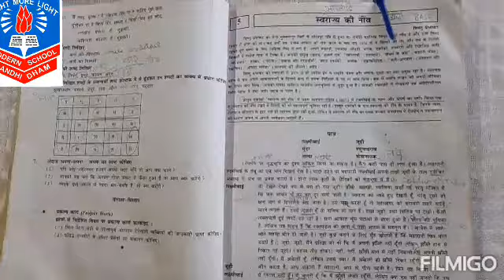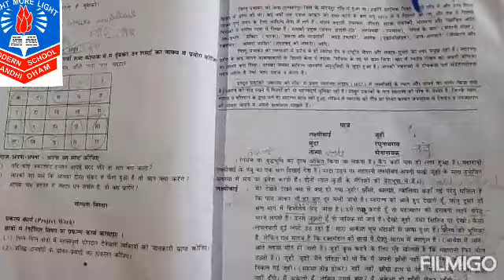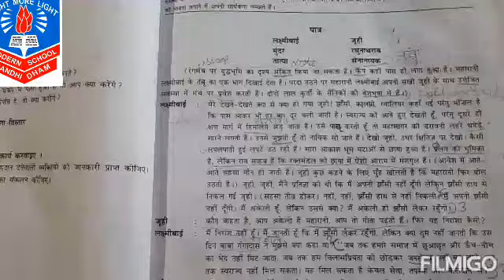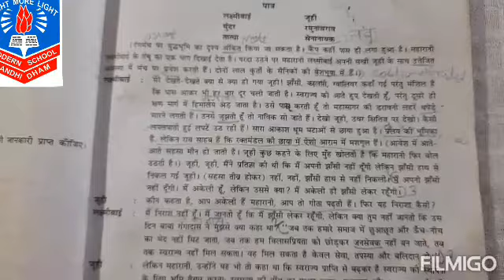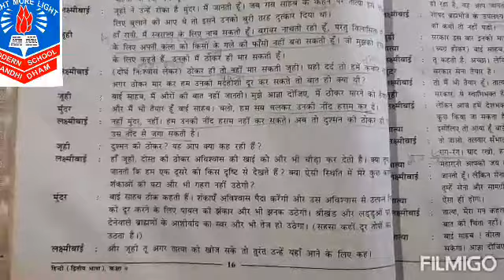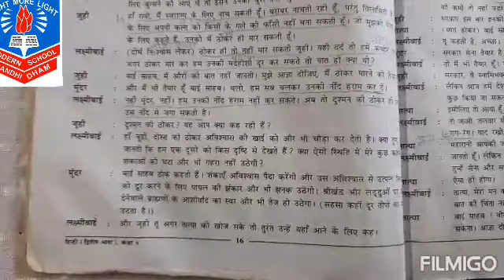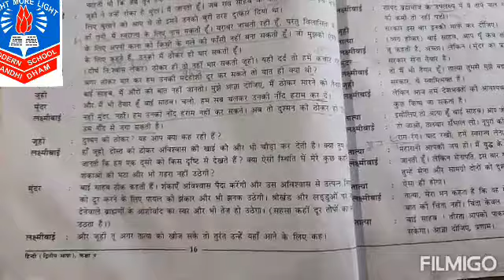std 9th sub Hindi ch5 part 1 by Laxmi D